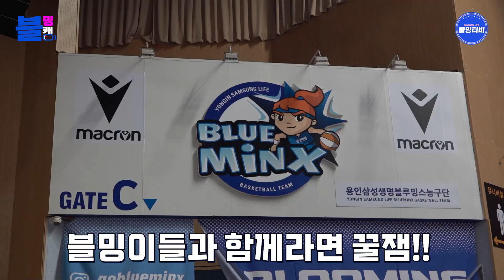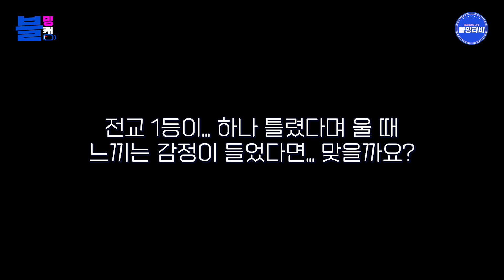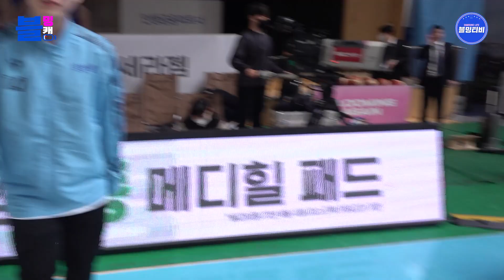[블밍캠] 두근두근... Hoxy... 경기보고선 심쿵했어요??♥ 그렇다면 입덕 확정😍 | 블루밍스 신한은행전 승리 직캠🎥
정신차리고 있지 않으면
심쿵하게 됩니다. ㅎㅎㅎ

전열을 가다듬고 배캡과 함께 돌아온
우리 블밍이들의 12월 첫번째 경기!

과연 이 경기에서는 무슨 일이 일어났을까요?
지금 바로 블밍티비에서 확인하세요